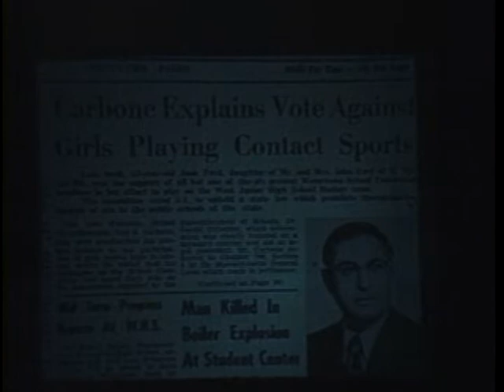Watertown Hall of Fame: Jane Ford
Jane Ford is inducted into the Watertown Hall of Fame